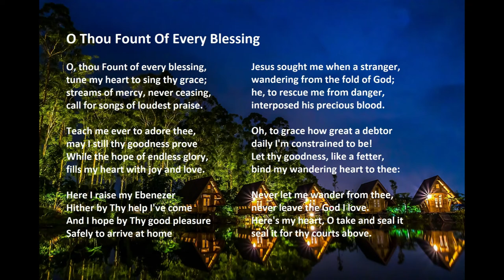"O Thou Fount Of Every Blessing" with lyrics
"O Thou Fount Of Every Blessing", by Acapeldridge.

Isaiah 55:11: